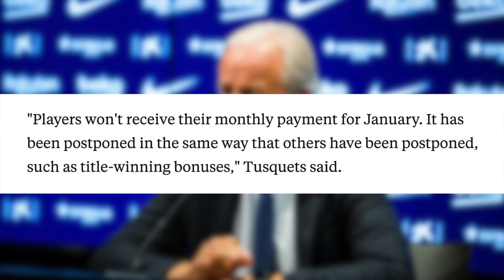Could FC Barcelona be Bankrupt by June? | Debt Analysis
✅ More videos on Barcelona